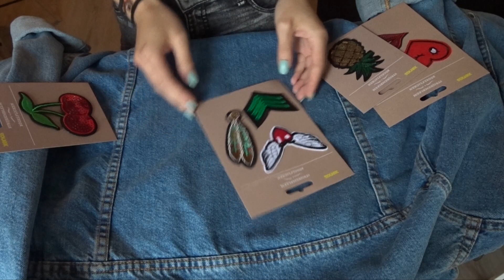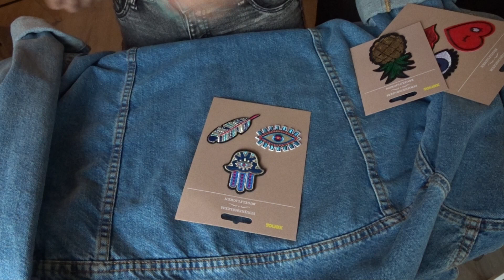DIY - VAN LEUK NAAR NOG LEUKER MET STRIJKEMBLEMEN!